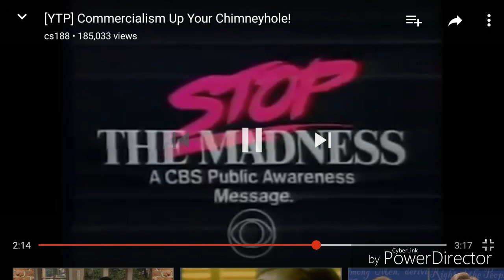Ytp quaker fruit and cream.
I wanted to record this commercial cause it's my favorite.